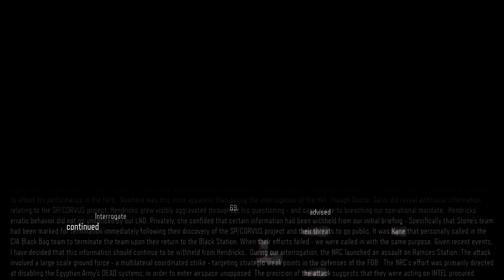Call of Duty Black Ops 3 - Mission 7: Rise & Fall - Full Gameplay Walkthrought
Call of Duty: Black Ops III is a 2015 first-person shooter game developed by Treyarch and published by Activision. It is the twelfth entry in the Call of Duty series and the sequel to the 2012 video game Call of Duty: Black Ops II. It was released on PlayStation 4, Windows, and Xbox One on November 6, 2015.
Black Ops III takes place in 2065, 40 years after the events of Black Ops II, in a world facing upheaval from climate change and new technologies. Similar to its predecessors, the story follows a group of black ops soldiers. The game's campaign is designed to support 4-player cooperative gameplay, allowing for bigger, more open level design and less corridor shooting. As the player character is cybernetically enhanced, players have access to various special activities.

Video related to:
call of duty advance warfare
warzone mobile
activision
infinity ward
treyarch
sledgehammer